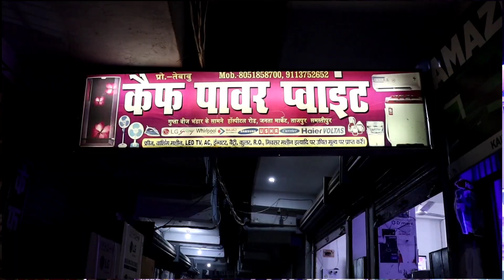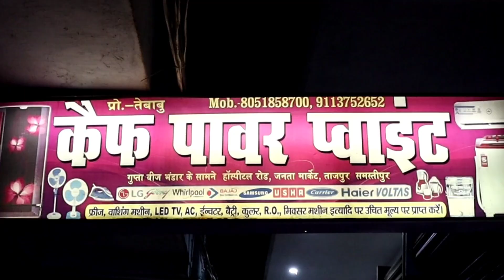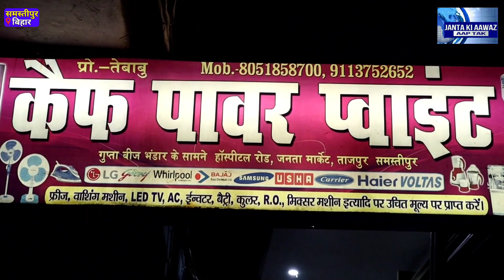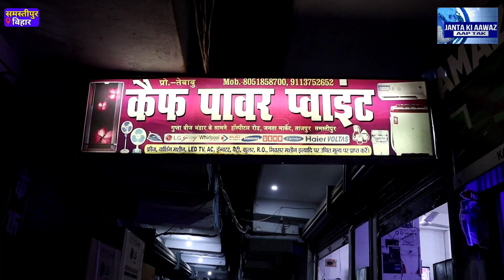जनता मार्केट में अचानक पहुंचा पत्रकार तो ग्राहक ने दुकानदार का ही खोल दिया पोल || धनतेरस || दीपावली